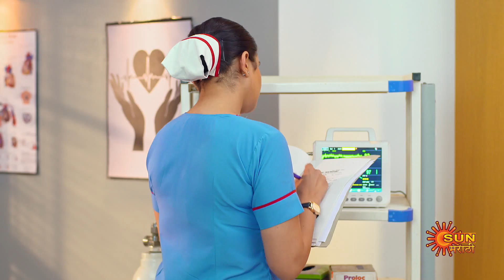Maajhi Maanasa - Full Episode | 24 June 2022 | Full Ep FREE on SUN NXT | Sun Marathi Serial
Watch all Sun Marathi Full episodes FREE on SUN NXT App. Offer Valid only in India, till 30th June.

Abandoned by her father & coping with an alcoholic brother, Girija becomes her family's sole provider as a nurse. She finds happiness in her sacrifice to meet the needs of her brother & sisters. Watch Girija stand tall in her selfless journey.